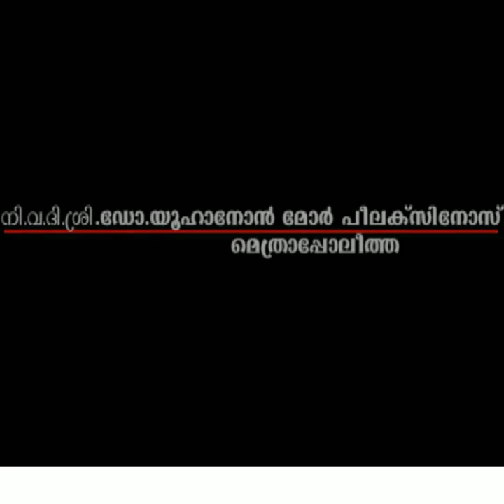Thanono Dr. Yuhanon Mor Philexinos | Holy Mass | Malabar Diocese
മലബാർ ഭദ്രാസനത്തിലെ കാലം ചെയ്ത താനോനോ ഡോ. യൂഹാനോൻ മോർ പീലക്‌സീനോസ്  മെത്രാപ്പോലീത്ത അർപ്പിച്ച വി.ബലി